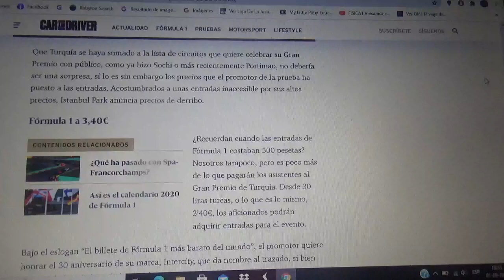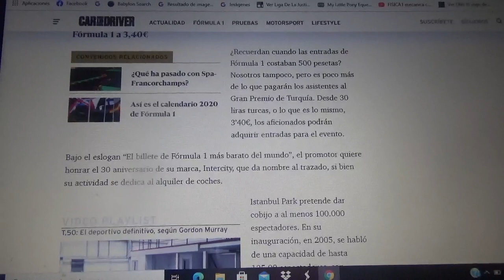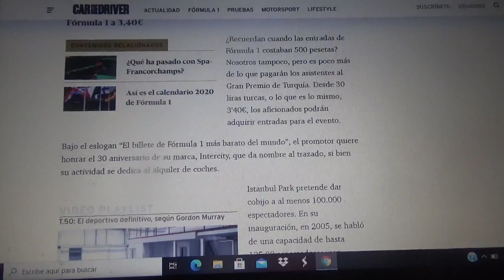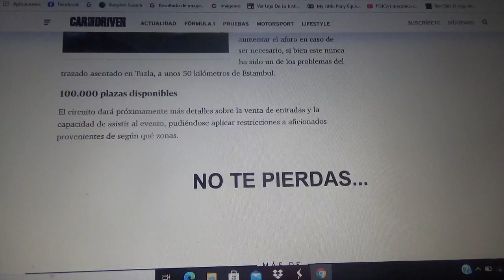El Gran Premio de Turquía anuncia que su boleto de Fórmula 1 será el mas barato de mundo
Hay que retroceder muchas décadas atrás para que la propuesta del Istumbul Park fuera igualada